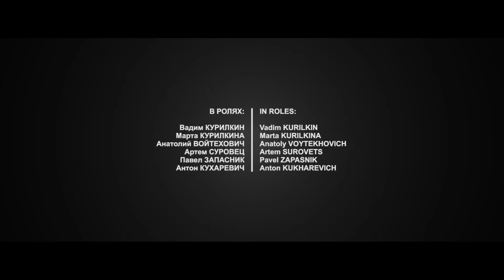TO GET THE STAR+photo backstage